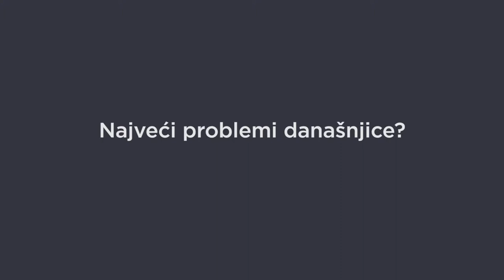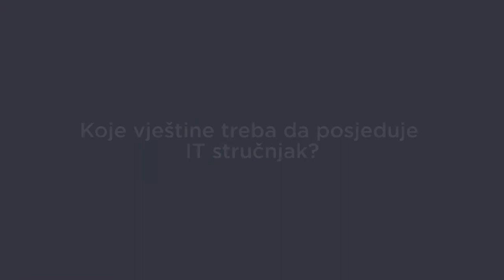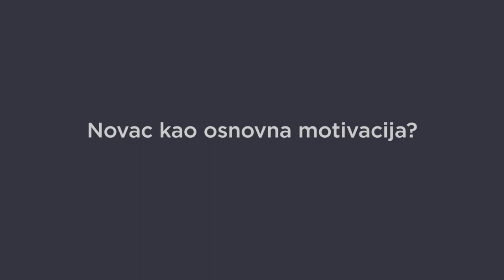REC Vlog - Vladimir Kežić: Kako da postanete uspješan IT stručnjak? - [S06E16]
Vladimir Kežić je programer koji govori o prednostima, manama, izazovima i rješenjima u trenutno najbrže razvijajućoj i najpopularnijoj oblasti rada i obrazovanja, a to je IT industrija. Koje vještine i osobine treba da ima današnji IT-jevac? Kako može da postigne uspjeh u današnjoj IT industriji, te kako da ne upadnete u zamku da vam samo novac bude jedina motivacija za rad i još mnogo toga.